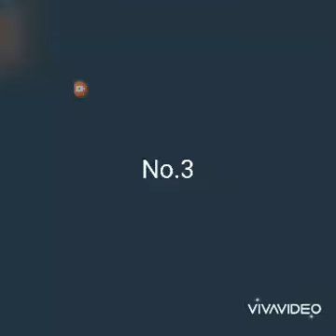Part 2 is upload